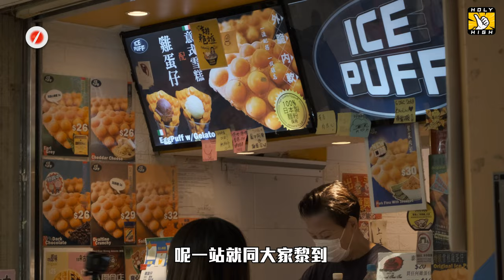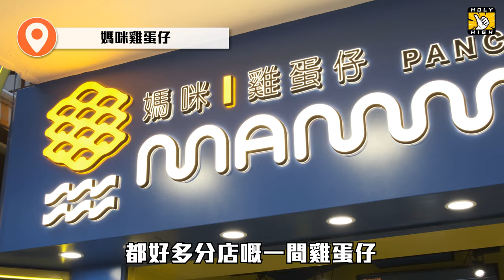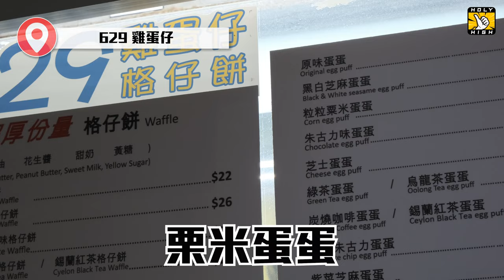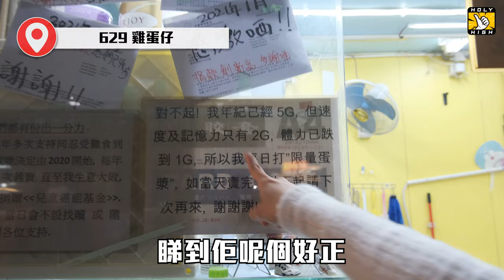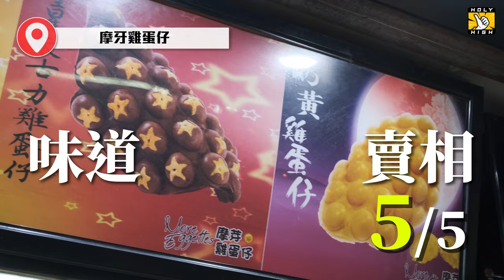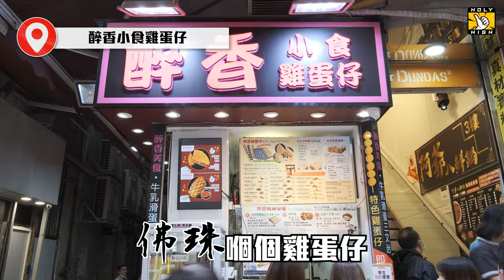雞蛋仔大比拼 | 九龍區 | Man Man饅頭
今集manman同大家比拼下五間喺九龍區相當出名嘅雞蛋仔鋪頭，睇下邊間最好食！

【 本集實測地點】

1．Ice Puff
旺角中心第一座 F ShopF51

2．醉香小食雞蛋仔
旺角登打士街43號

3．媽咪雞蛋仔
旺角豉油街33號地下A號舖

4．629雞蛋仔
新蒲崗康強街康景商場 28 J 舖

5．摩牙雞蛋仔
九龍新蒲崗康強街32號16A舖